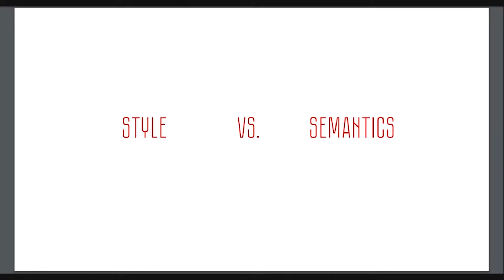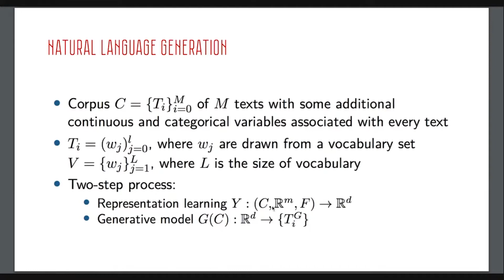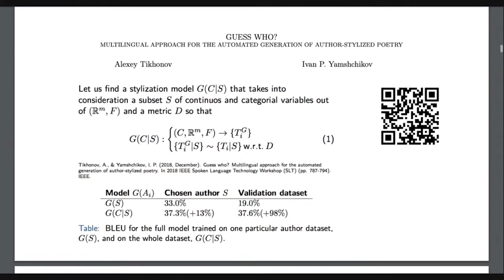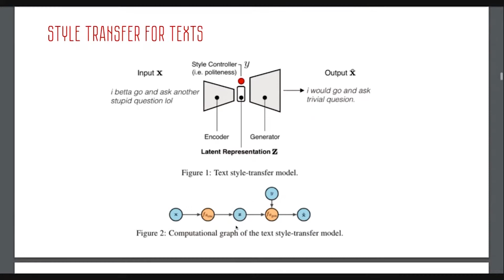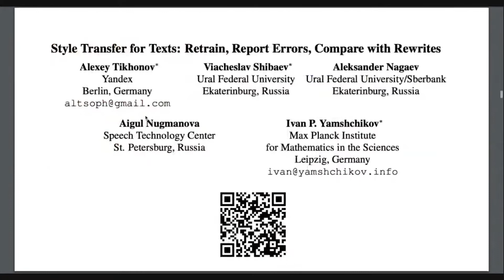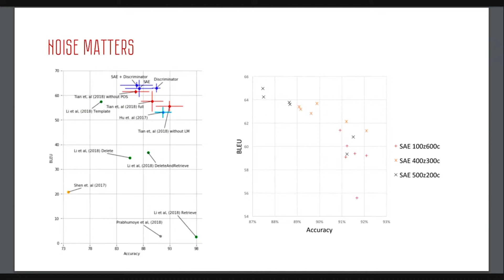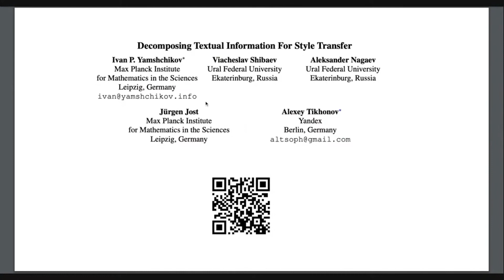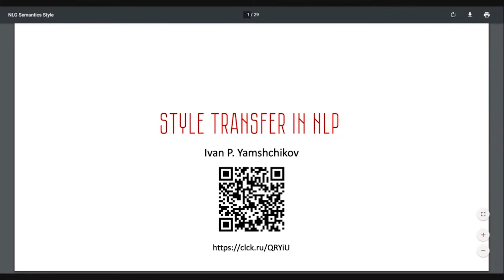Іван Ямщиков «Перенесення стилю в текстах природною мовою»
Тема доповіді: «Перенесення стилю в текстах природною мовою»

Доповідь буде присвячена алгоритмам перенесення стилю. Іван розбере постановку даного завдання, ряд сучасних архітектур, які з цим працюють, та розкаже, чи впливає якість уявлення семантичної інформації на загальну якість роботи таких систем.

Іван Ямщиков — пост-док в інституті Макса Планка (Лейпциг, Німеччина). Іван отримав PhD з прикладної математики в Бранденбурзькому Технічному університеті, працював шість років аналітиком даних в компанії Яндекс. Зараз Іван поєднує дослідницьку діяльність з роботою в компанії ABBYY. Іван - автор і ведучий науково-популярного подкасту «Проветримся!»